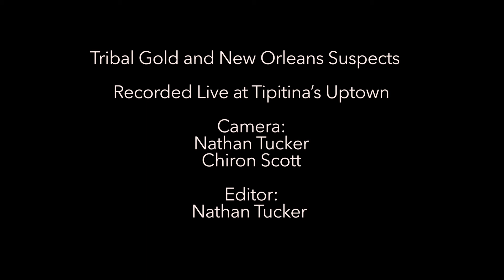Tribal Gold: Tipitina's: 1.10.20: "Let's Go Get Em/ Sew, Sew, Sew"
New Orleans Suspect Collaboration with Big Chief Juan Pardo and The Golden Comanche Mardi Gras Indian Tribe

Tipitina's: 1.10.20:  TRIBAL GOLD
"Let's Go Get Em/ Sew, Sew, Sew"